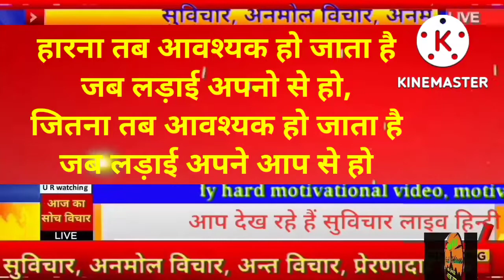Aaj ka Suvichar 2022 आज का सुविचार -आज का विचार आज का शुभ विचार प्रेरक विचार हिन्दी में /motivation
Aaj Ka suvichar 2022 आज का सुविचार -आज का विचार  आज का शुभ विचार विचार प्रेरक विचार हिन्दी में

Aaj Ka vichar bataiye
Aaj Ka vichar school Ke liye
Aaj Ka vichar Hindi mein
Aaj Ka vichar dikhaiye
Aaj Ka vichar status
Aaj Ka vichar school mein bolne wala
Aaj Ka vichar chhota sa
Aaj Ka vichar English mein
Aaj Ka vichar chhota chhota
आज का सुविचार हिन्दी में
आज का सुविचार बताइए
आज का सुविचार स्कूल में बोलने वाला
आज का सुविचार स्टेटस
आज का सुविचार 2022
आज का सुविचार दिखाइए
आज का विचार हिन्दी में
आज का विचार बताइए
आज का विचार स्कूल में बोलने वाला
आज का विचार स्टेटस
आज का विचार 2022
आज का विचार दिखाइए